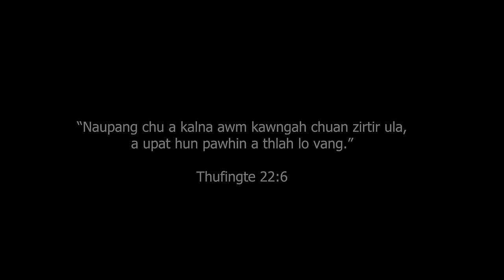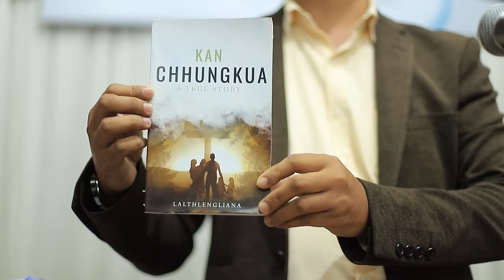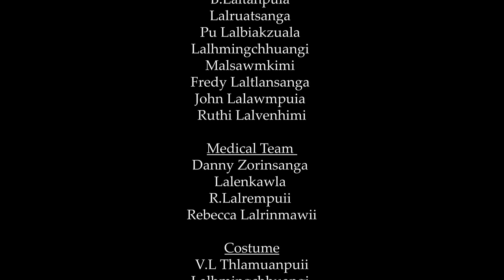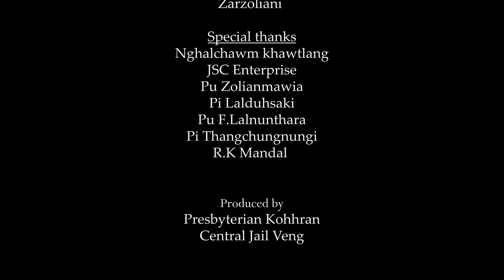Kristian Chhungkaw Film Insiamsiak 2023 | Central Jail Veng Kohhran (Kan chhungkua)